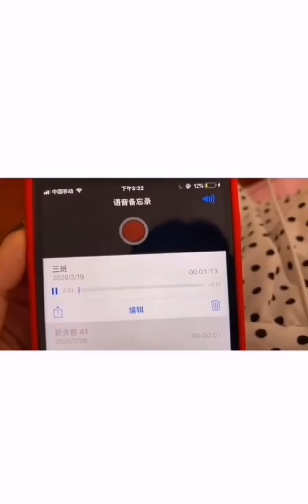Cute Chinese girl eating show | sweet potato